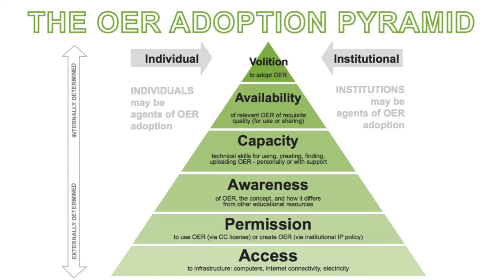Glenda Cox - Factors shaping lecturers' adoption of OER at three South African universities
Factors shaping lecturers' adoption of OER at three South African universities

A link to this project on the ROER4D website is available